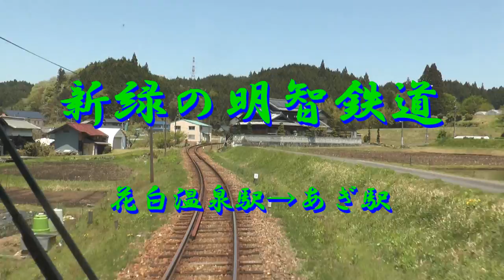新緑の明知鉄道Ⅱ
新緑の明知鉄道第二弾、【前面展望】。
花白温泉駅からあぎ駅まで。